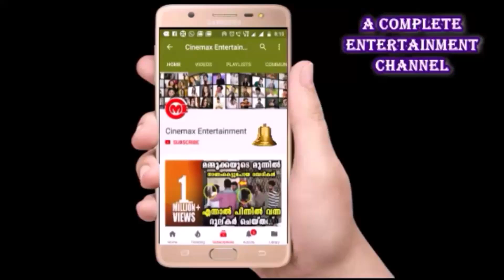കല്യാണിയെ ഞെട്ടിച്ചു ലാലേട്ടൻ |KALYANI ABOUT MOHANLAL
After taking B.F.A. in architecture designing from Parsons School of Design, New York City, she worked as an assistant in the production design of Krrish 3 (2013) and Iru Mugan (2016). She made her acting debut in the 2017 Telugu film Hello for which she won the Filmfare Award for Best Female Debut – South and 7th South Indian International Movie Awards.[1][2][3]